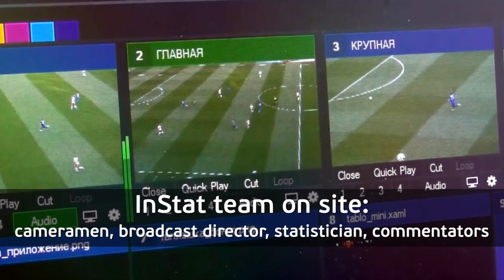InStat Broadcasting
Full HD quality, accurate statistics and interesting infographics, full set of features to attract fans and new audience.

What is InStat broadcasting?
-Full HD quality

-Production crew for every single match

-Flexibility – on demand broadcasting, starting with one camera

-National TV standard, a director and a commentator working on every match

-Complete on-screen graphics: scores, lineups and statistics

-Basic and advanced pre-match statistics

-Live stats and statistical crew covering the match

-Shot charts and charts of other actions

-Replays of goals and chances during the match

-No lags or technical issues coming on the production side